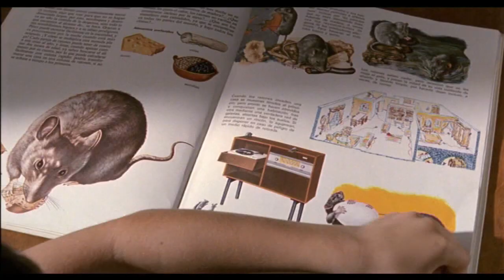ALAS DE MARIPOSA. Secuencia 3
1991 108 minutos Drama
   España
   Dirigida por Juanma Bajo Ulloa
   Interpretada por Silvia Munt, Fernando Valverde, Susana García, Karra Elejalde, Laura Vaquero, Txema Blasco, Alberto Martin, Rafael Martin, Olivia Sánchez, Carmen Ruiz Del Corral

Un matrimonio norteño de baja extracción social suspira por tener un hijo pero el destino les da una niña. Pocos años después nace el ansiado varón y su hermana terminará asesinando al recién nacido. A consecuencia de este acto, madre e hija no se hablan durante quince años.